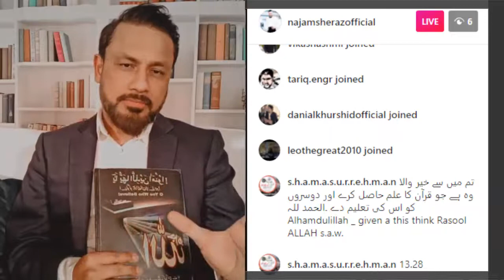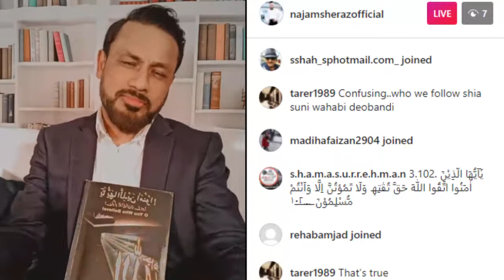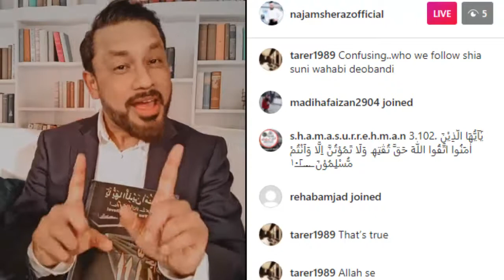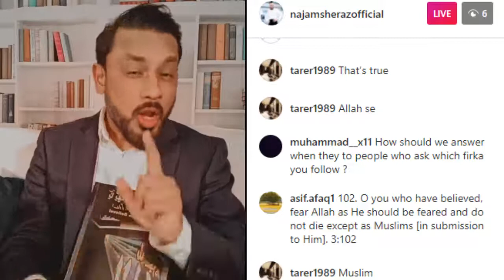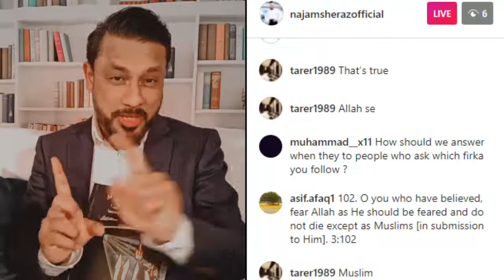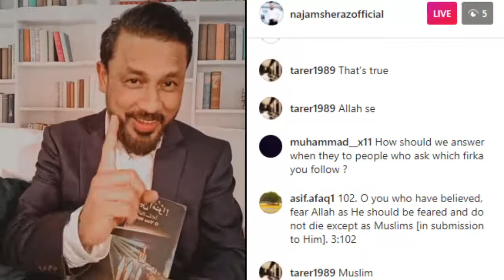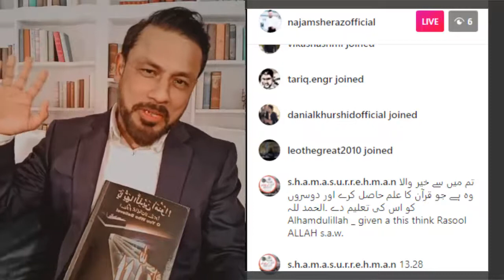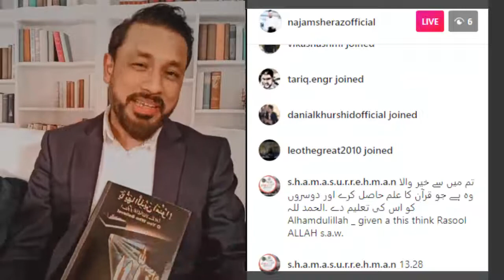کس فرقہ کو فالو کیا جائے؟ ( which sect should we follow)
During the Instagram live talk, I was asked this question. I shared my Eman what I believe on the basis of Ayaat of Allah and the life of Prophet SAW. May Allah keep us safe from hatred, animosity, and bad behavior toward others.